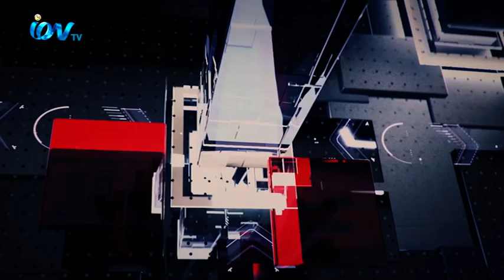iON Exclusive about Biman Bangladesh_260720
Program regarding interviews and talk show on Current affairs.
iON TV
SKY 782